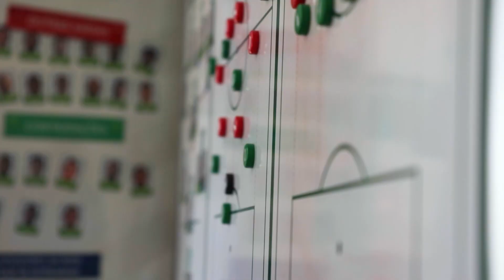Palmeiras, 13 finais | Documentário | Globoplay